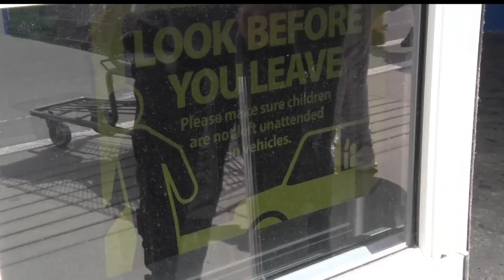Check For Kids Or Pets When Leaving Your Vehicle In Hot Weather